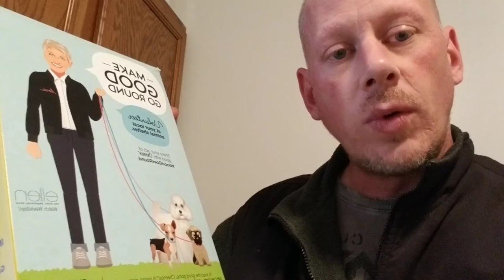You cant plan this stuff...